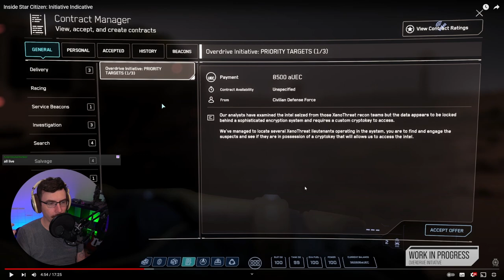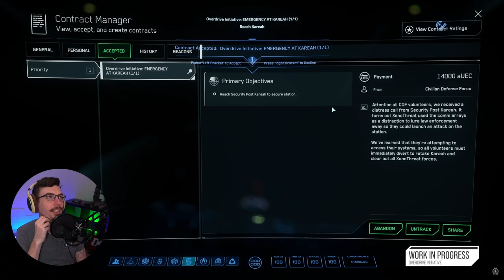Overdrive Event Overview | Inside Star Citizen Breakdown/React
The new Star Citizen global event Overdrive is live and CIG covers the event so far in the Verse and what's to come next. I react and breakdown the episode.